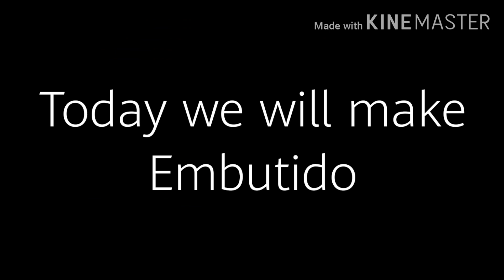How to make Embutido.